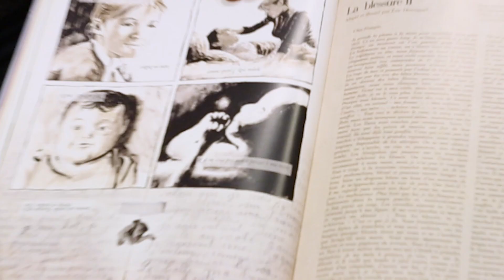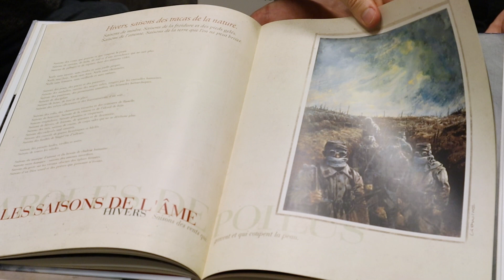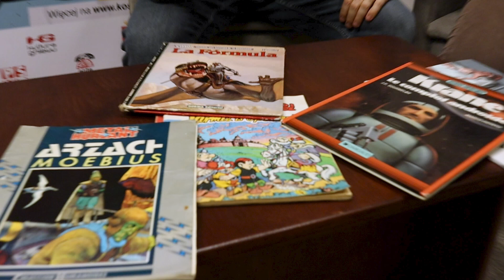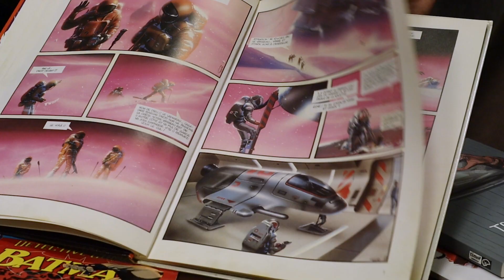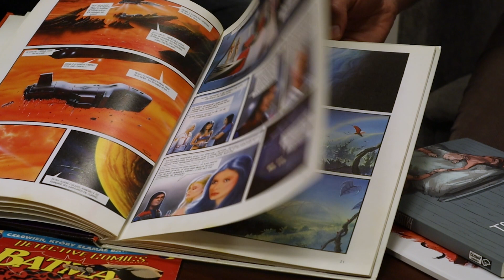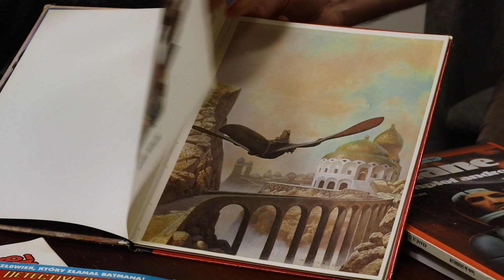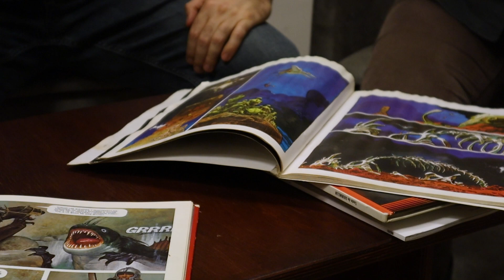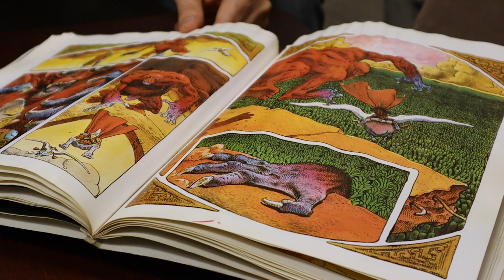Krótka rozmowa o komiksach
Nasi goście przynieśli ze sobą kilka szczególnie dla nich cennych komiksów. Zapraszamy do obejrzenia krótkiego nagrania, gdzie dr Piotr Nowiński, prodziekan na Wydziale Sztuki Nowych Mediów w Polsko-Japońskiej Akademii Technik Komputerowych oraz również wykładający w PJATKu Adam Trwoga opowiadają o tym co w komiksach zachwyciło ich najbardziej.